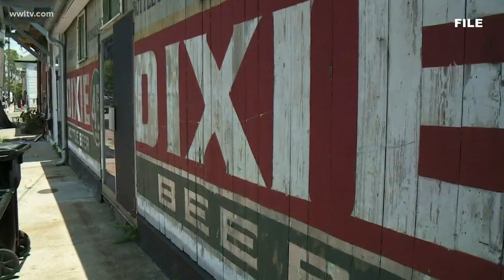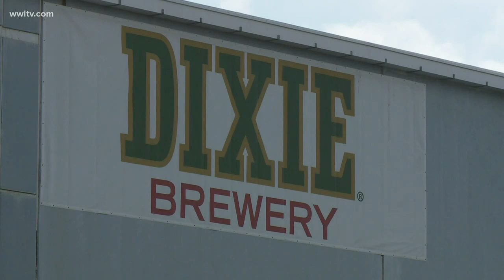New Dixie Brewery in New Orleans East prepares to open its doors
By December, the beer will be brewed at the new plant. Birch said he hopes doors will open to the public by January 2020.